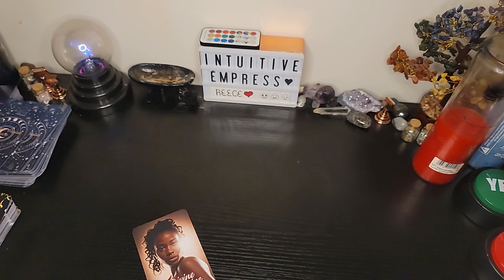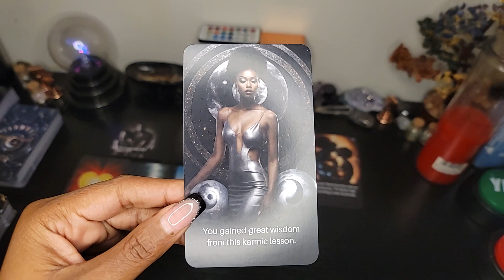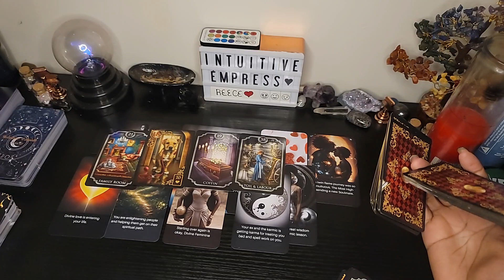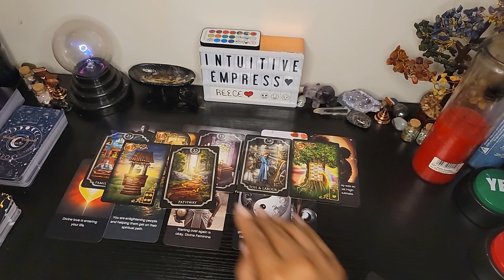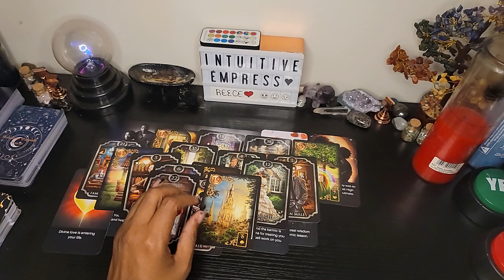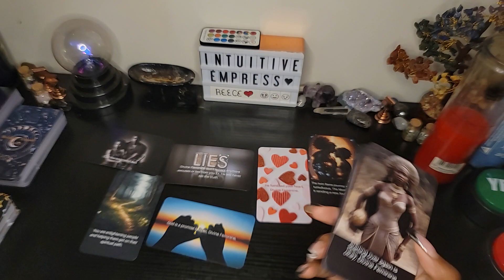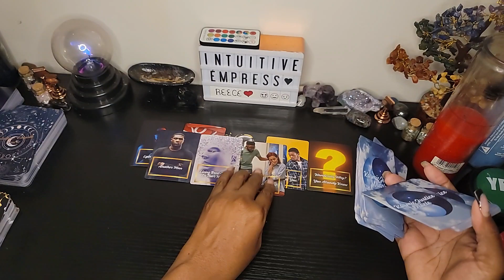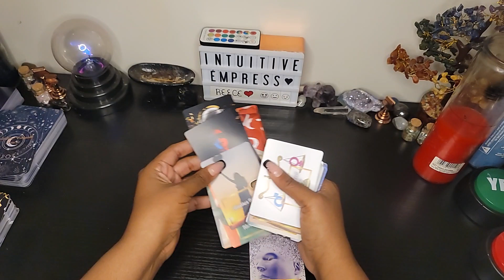A new divine union will replace the Karmic one. You will provide enlightenment to this you meet.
Sun 🌞: Soul/Mental space
Moon 🌕: Emotional well-being
Rising 🌄: Physical (3D) Realm happenings
Venus ❤️: How you love/ love life
North Node🌱: Where your going on a soul level
South Node

Please send me a copy of your completed transaction via email or text. A private video link will be provided within 24-48 hours.

Your place for meditation, affirmations, and manifestations.